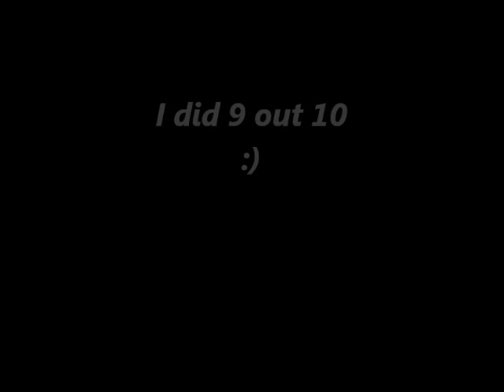"Never" Tag!!!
I never. ? :) Tag your'e it!!